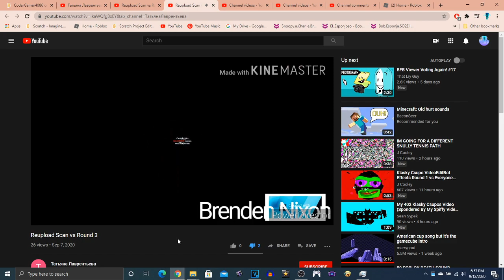(disowned) another video stealing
why do they always steal my content?!!!
im not terminated
note: im not being rude or being offensive
link to those videos
i mean like you have to get a proper video and then reupload it in case if i get or do terminated and then that wouldn’t be stealing